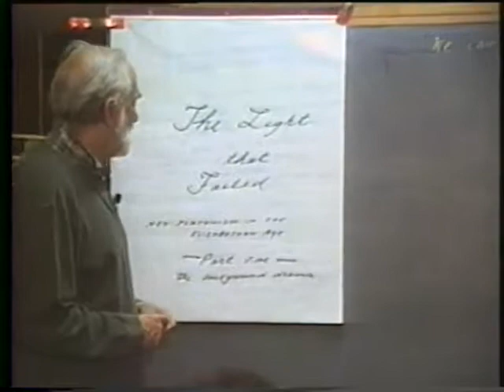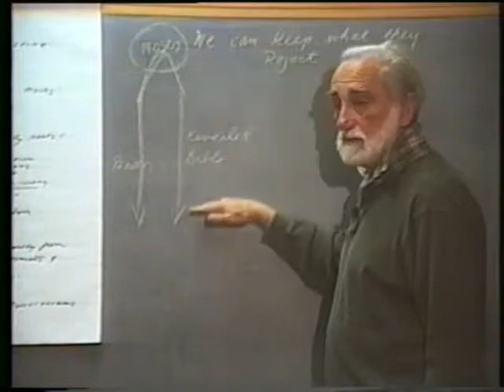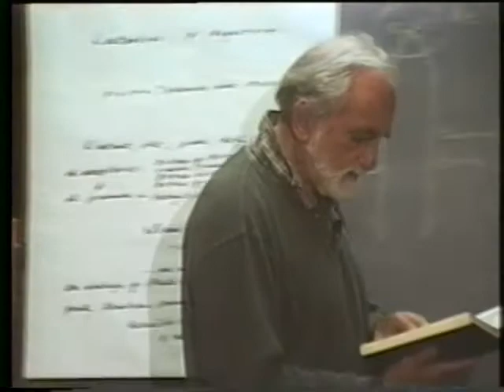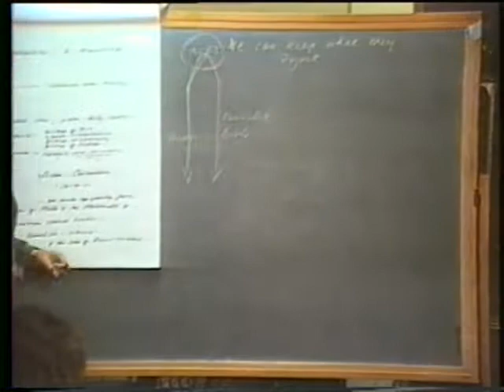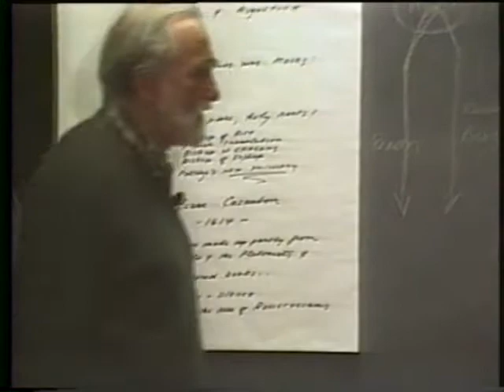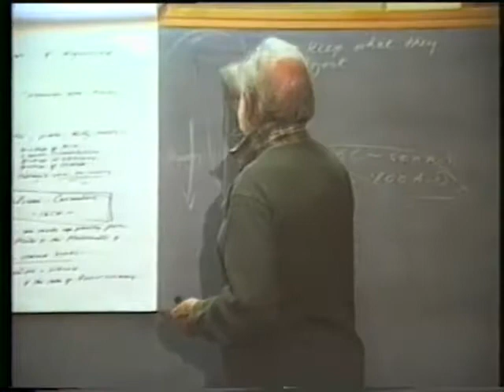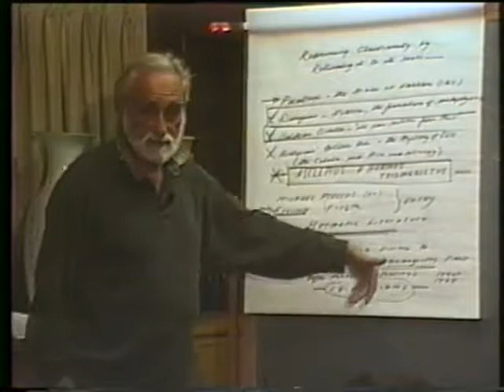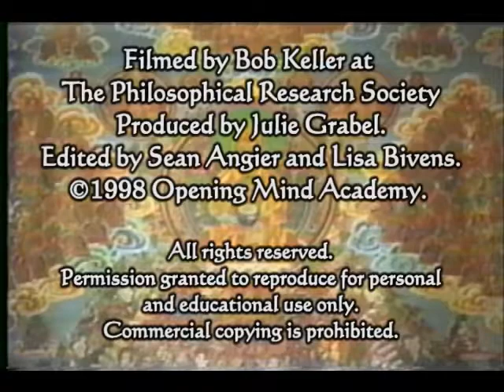1998-04-28 NSPRS 097 - The Light that Failed pt 1: Neoplatonism in the Elizabethan Age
Pierre Grimes and the Noetic Society -- 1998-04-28 NSPRS 097 - The Light that Failed pt 1: Neoplatonism in the Elizabethan Age